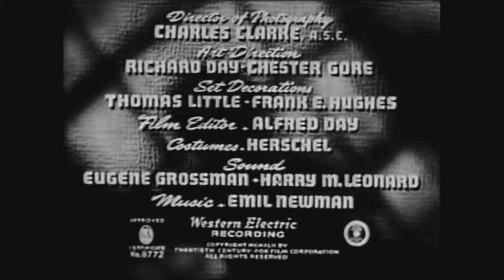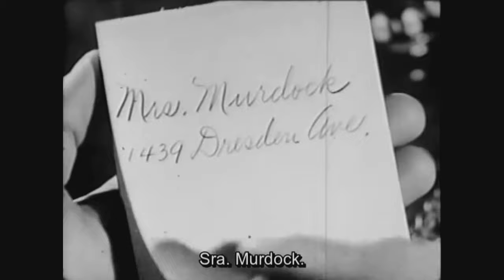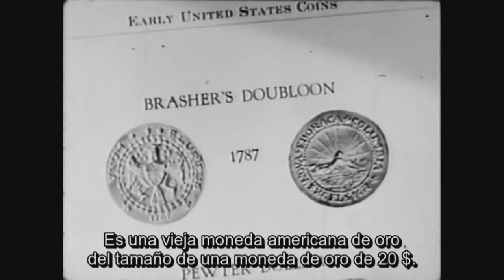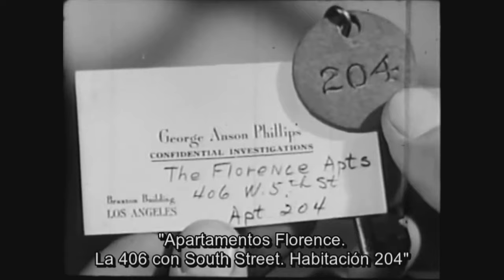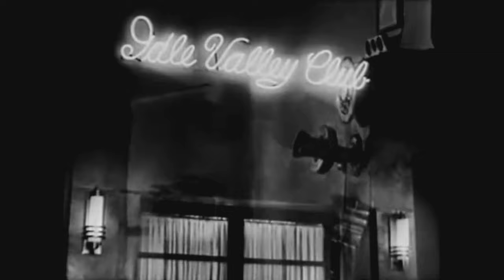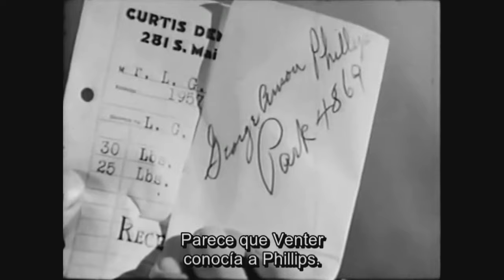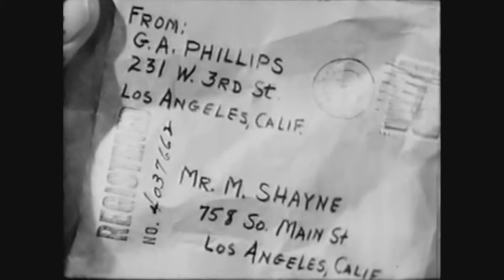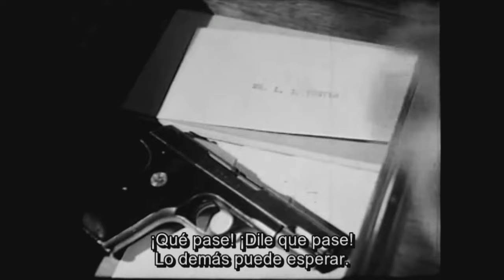Hastings Mystery Theater "Time to Kill" (1942)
MYSTERY/CRIME/FILM-NOIR/COMEDY- Lloyd Nolan-Michael Shayne
    A private detective is hired to retrieve a valuable antique coin that was stolen from an old dowager to pay off a blackmailer. The private eye soon finds himself up to his ears in cover-ups, a timid secretary, fights, more blackmail, hysterical women and murder.